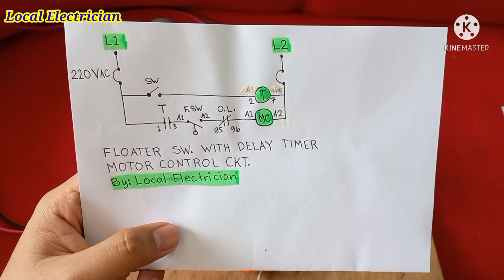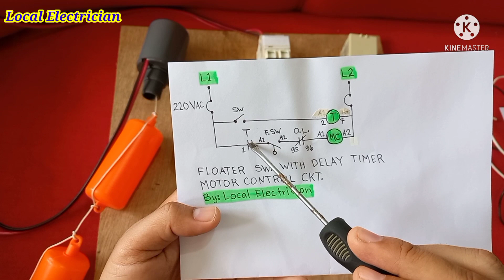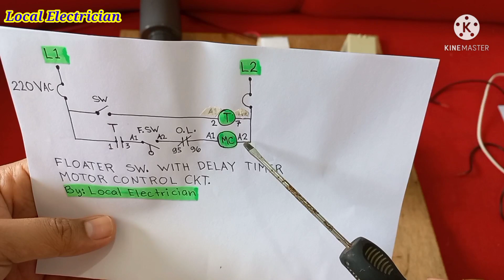Float Switch with Time Delay Wiring and Diagram | Local Electrician